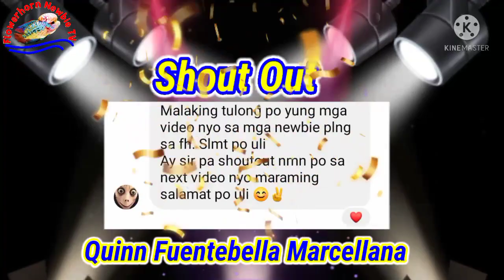Proper feeding of superworm(Eng.sub)